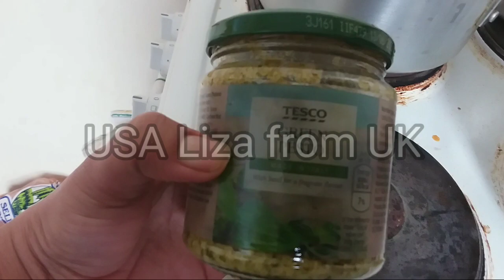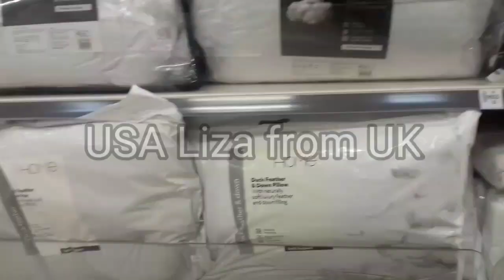আজ কোথায় গিয়েছি কেনাকাটা করতে ।সকালে কি তৈরি করেছি।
বাসার জন্য  কেনাকাটা করতে গিয়েছি।কি কিনেছি আমি।ভিডিও ভালো লাগলে সাবস্কাইব করবে ধন্যবাদ ।